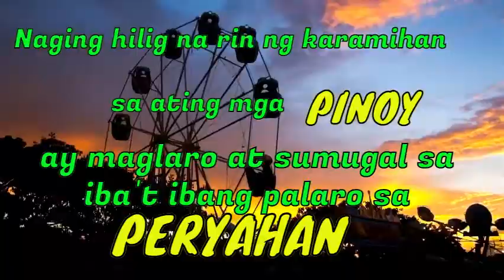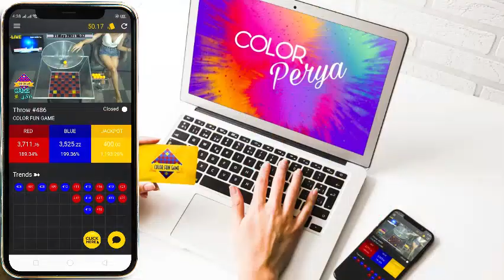COLOR GAME- COLOR PERYA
" sa PULA'T sa PUTI" inspired gaming application, na pwede laruin at i-enjoy habang nasa bahay ka lang, papauwi sa trabaho, o naka-tambay kasama ang iyong mga kaibigan. COME AND JOIN THE FUN NOW!